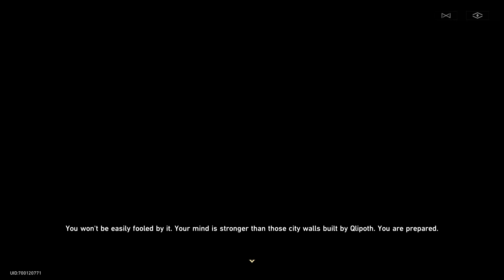Honkai: Star Rail-04-Everwinter Night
Honkai: Star Rail 1.0 Gameplay Walkthrough Full Game  PC  No Commentary 1080p 60fps HD let's play playthrough review guide

Honkai: Star Rail (Chinese: 崩坏: 星穹铁道; pinyin: Bēnghuài: Xīngqióng Tiědào; lit. 'Honkai: Star Dome Railway') is a free-to-play 3D role-playing video game developed and published by HoYoverse. It is the fourth installment in the Honkai series, using brand new characters along with alternate versions of existing characters from Honkai Impact 3rd.